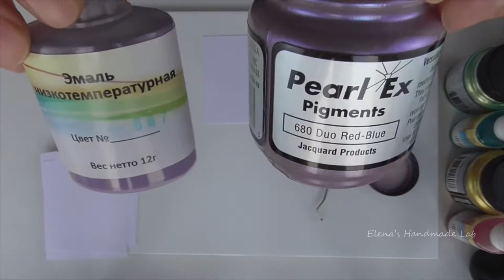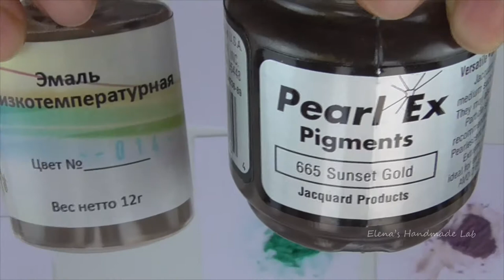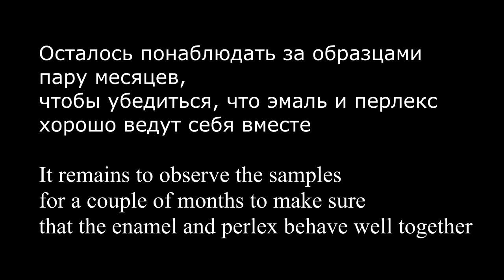DIY|Pearl Ex + Enamel + Polymer clay|Experiment/Перлекс + Низкотемпературная эмаль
Здравствуйте!
       Сегодня хочу показать вам очередной эксперимент. Я попробовала смешать низкотемпературную эмаль с перлексом и нанести эту смесь на полимерную глину. Смотрите что получилось!

Автор музыки : Скутару Максим

Hello!
       Today I want to show you another experiment. I tried mixing low-temperature enamel with Pearl Ex and apply this mixture on polymer clay. Look what happened!

Author of music : Scutaru Maxim